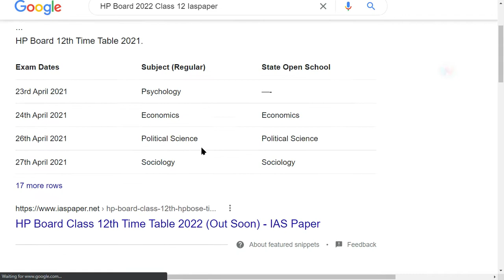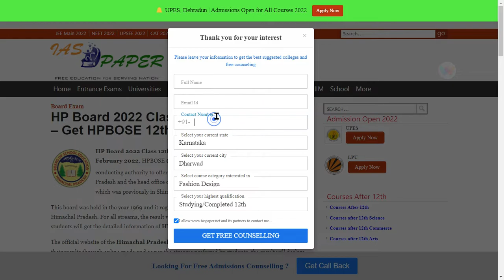HP Board 2022 Class 12 Result (Declared) - How to Check HP Board 2022 Class 12 Result Online Mode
HP Board 2022 Class 12th Term 1st Result has been Declared on 8th February 2022. HPBOSE (Himachal Pradesh School Education Board) is the conducting authority to offer 10th and 12th board examinations in the state of Himachal Pradesh and the head office of Himachal Pradesh Board is situated in the Dharamshala which was previously in Shimla.